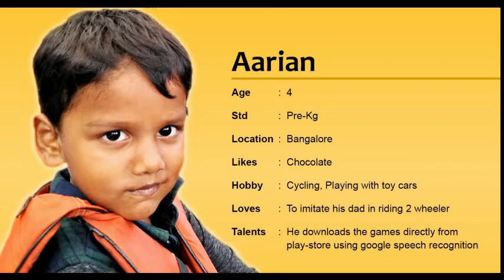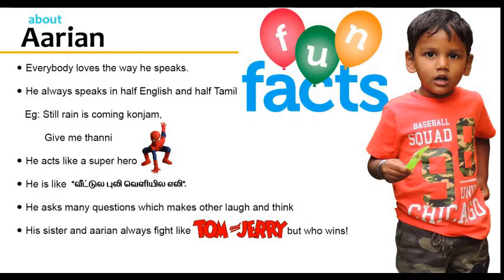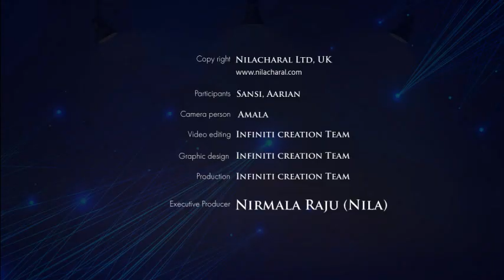Toffee with Sansita |கலகல குழந்தைகள் நிகழ்ச்சி|Kids| Fun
ரம்மியமான குழந்தைகளின் உலகத்தில் கலகலப்பாக உலவ அழைக்கிறாள்  சன்சிதா.

Watch kids funny clips and best Tamil entertainment videos.
Sansitha has fun conversations with tiny kids and brings out their charm for everyone to enjoy. This program, hosted and participated by kids, will entertain people across the age group.